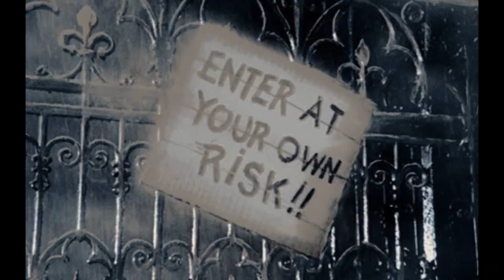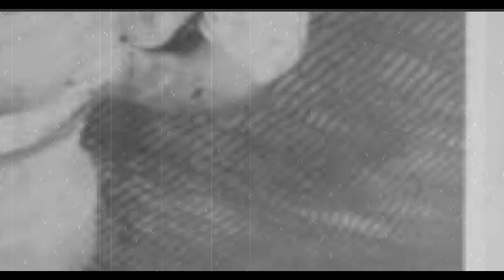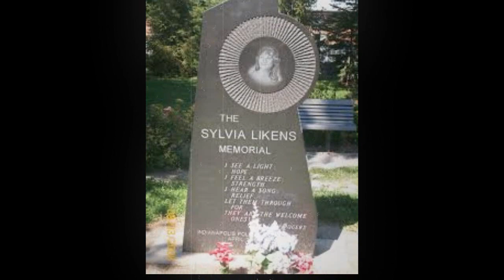O Inferno de Sylvia Likens - HISTORINHAS PARA DORMIR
Uma estória pesada, mas infelizmente real que mostra mais uma vez que o ser humano não tem limites em sua crueldade.

Para quem gosta de animais e quiser ajudar aos Bichinhos do Sanatório a ajuda sempre será necesséria e muito bem vinda.
Quem quiser e puder ajudar e também quiser conhecer o trabalho de resgate e as fotos da turminha de quatro patas, também a prestação de contas da ajuda de vcs, é só me procurar nas páginas:

Ou no meu perfil: (o único)

Em breve, teremos também o Padrim, com prêmios e muita coisa legal para quem quiser apadrinhar o canal e os bichinhos.
Brigadão!